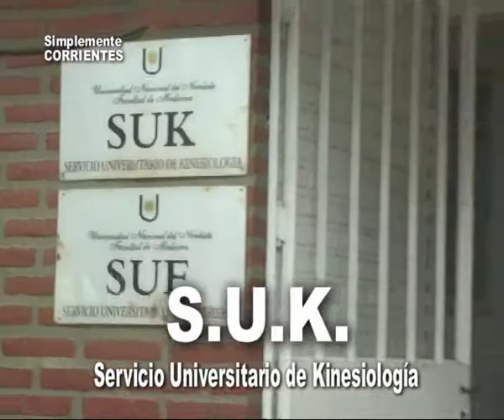Servicio Universitario Kinesiológico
El Turco Eliaz, licenciado en Kinesiología, nos presenta el SUK, Servicio Universitario de Kinesiología . . .